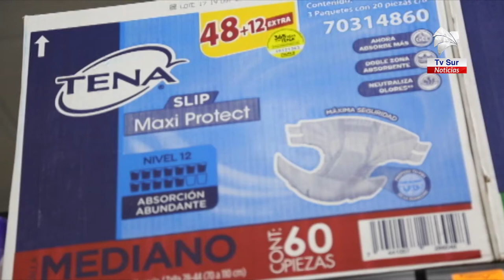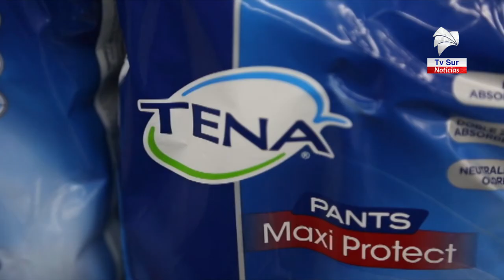CoopeAgri entregó pañales al Hogar Betania